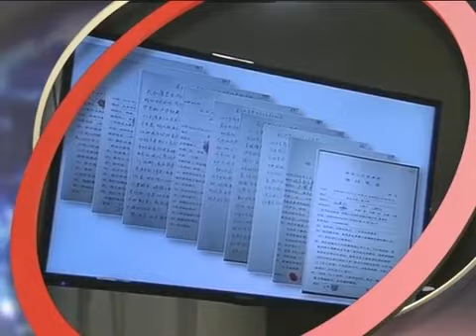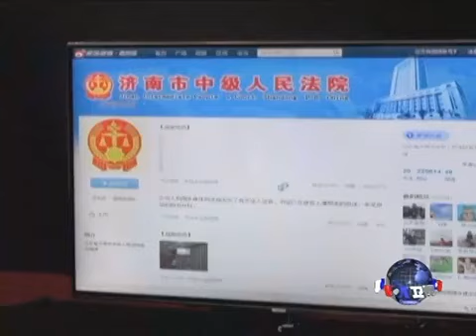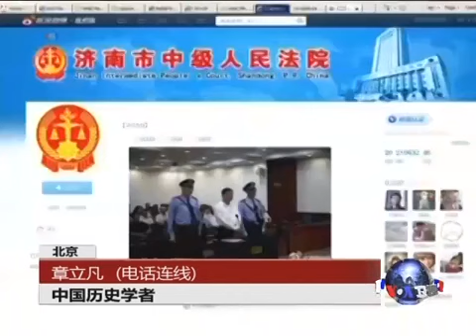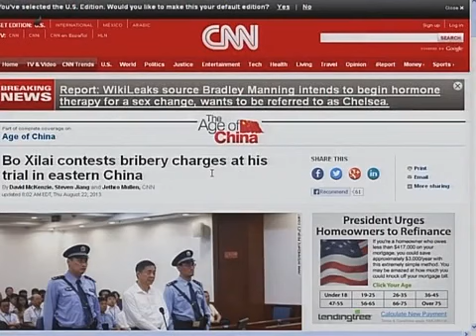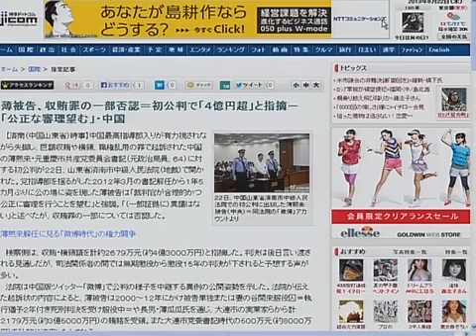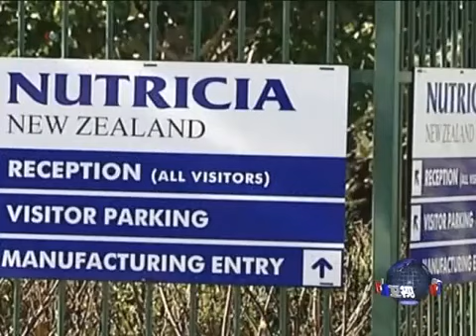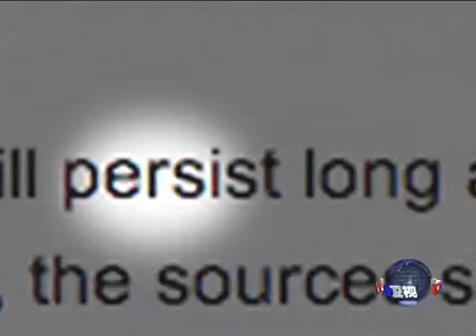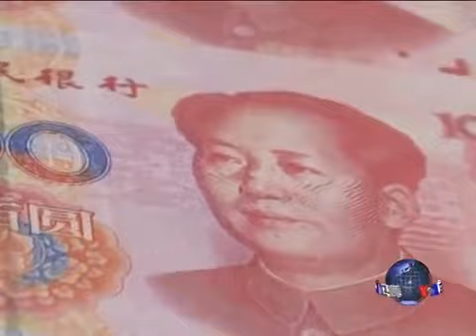VOA卫视 (2013年8月22日 第一小时节目)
VOA卫视今晚针对薄熙来案在济南开审，播出长达两个小时的特别报导，在第一个小时的节目当中有来自济南第一手的现场报导，北京专家的即时分析，驻伦敦记者的内幕追踪，世界媒体对薄案开审的最新反应，以及国著名的异见作家戴晴女士的深入探讨。脸书: